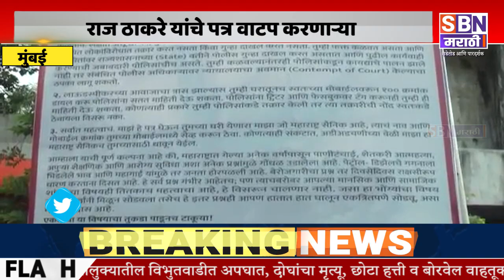MUMBAI | राज ठाकरे यांच्या पत्र वाटप करणाऱ्या मनसैनिक पदाधिकाऱ्यांना RCF पोलीसांनी घेतलं ताब्यात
राज ठाकरे यांनी भोंग्याच्या मुद्द्यावर जे पत्र मनसैनिकांना सर्व सामान्य लोकांपर्यंत पोहचवण्यास सांगितले होते ते  पत्र वाटप करणाऱ्या चेंबूरमधील मनसैनिक पदाधिकाऱ्यांना RCF पोलीसांनी घेतलं ताब्यात